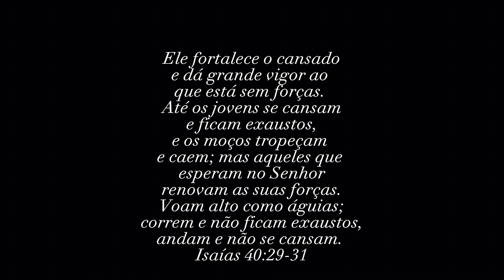CORTE LONG BOB | TÉCNICA MUITO FÁCIL - COMO FAZER O CORTE LONG BOB EM UM CABELO LISO NATURAL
_N°235_
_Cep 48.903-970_